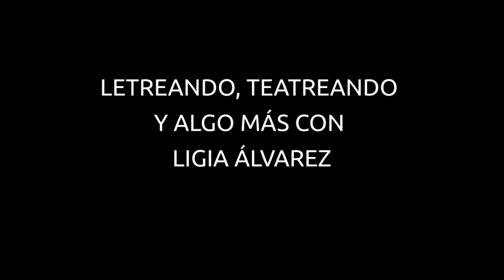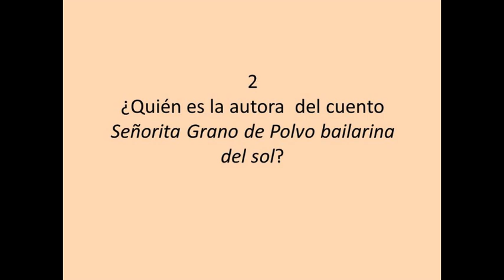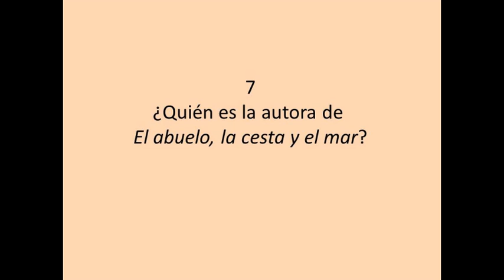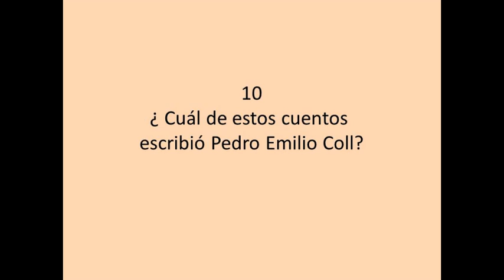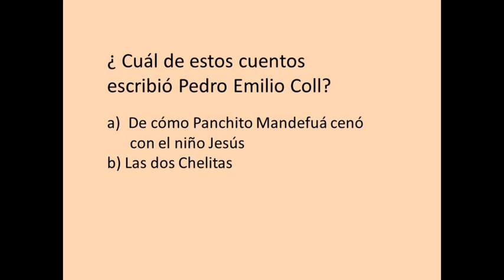Literatura venezolana. ¿Cuánto sabes? Mide tus conocimientos.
Video para medir tus conocimientos sobre literatura venezolana.